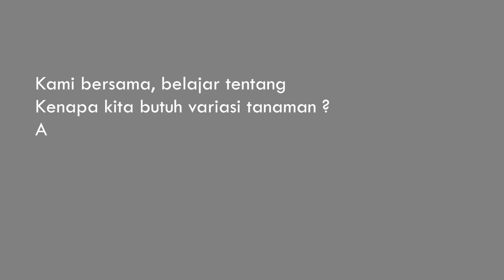SEEDS OF LIFE - 1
Peka Green-Rehab